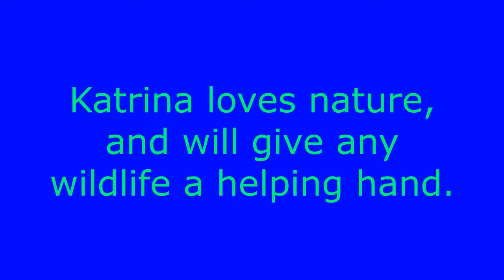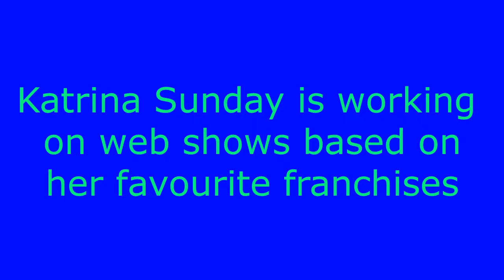Heroes Of The Multiverse Character Reveal No. 1: Katrina Sunday (Katrina Sunday Franchises)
This summer, I will be working on a crossover movie called "Heroes Of The Multiverse". I will reveal characters first. This first character will be me, Katrina Sunday. The next character reveal will be my Belgiumball (even though I already included her in the clips of this first character reveal, but still)
And this movie will be meant for satire and entertainment.